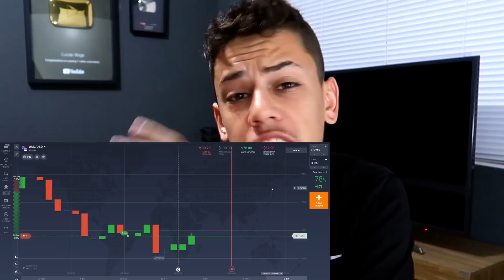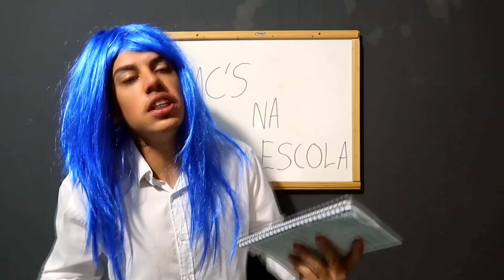MC'S NA ESCOLA #54 (Mc Kevin, Mc Ryan SP, Mc Don Juan, Mc Poze, Mc Pedrinho, Mc Paulin da Capital)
Sem dinheiro? Vou te mostrar como fazer, wink, fácil, todos podem fazer isso!